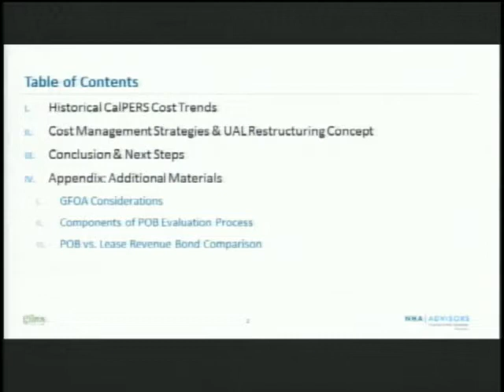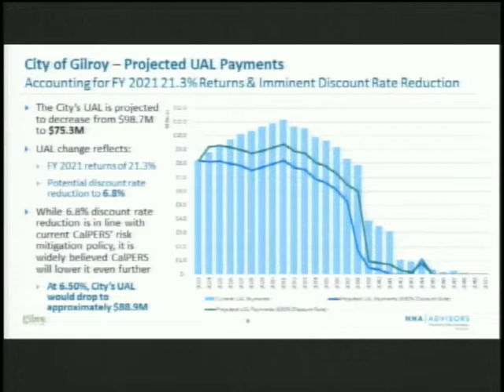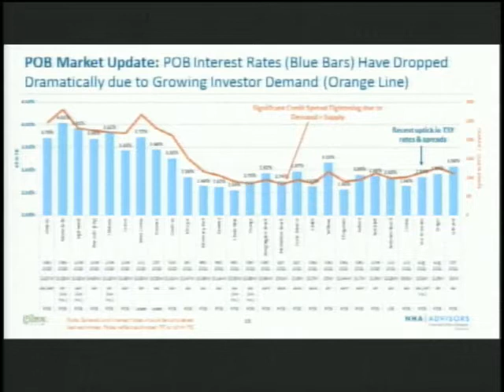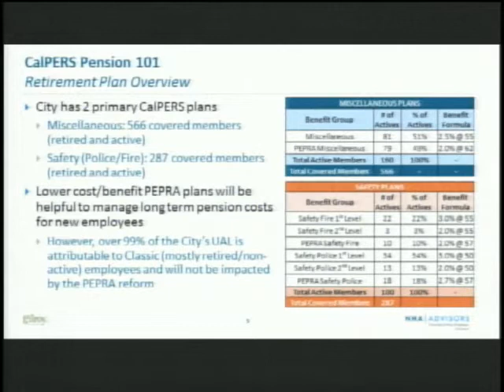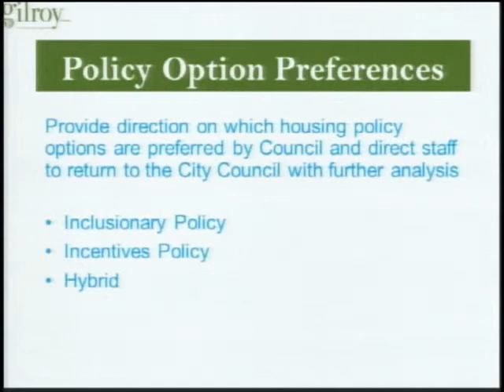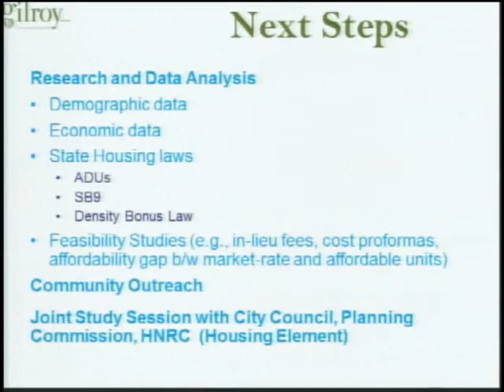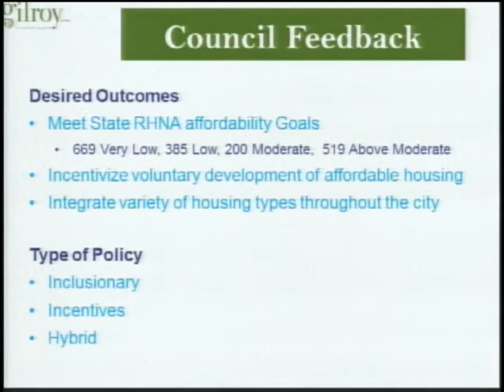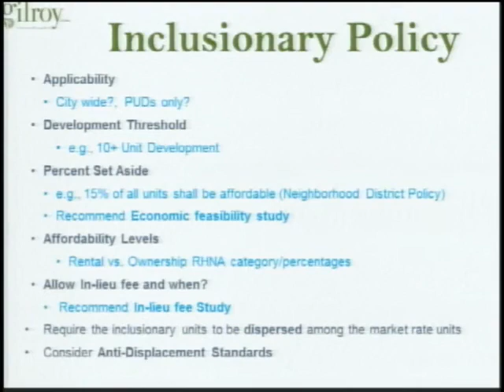October 25, 2021 Gilroy City Council Study Session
I'm temporarily uploading these meetings on here for reference to my City Council Voting Record database. We are back in person at the City Council Chambers. The Council Chambers have received an upgrade with audio-visual equipment, but unfortunately we are waiting for some micro-chips in order to have a hybrid meeting. There will be a feature to watch and provide public comment virtually, as soon as they arrive. These meetings will also be uploaded to the City of Gilroy's YouTube page once that happens too.